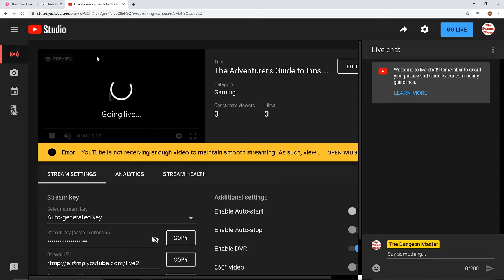The Adventurer's Guide to Inns & Taverns - Session 1 "How to Make Friends & Meet People"